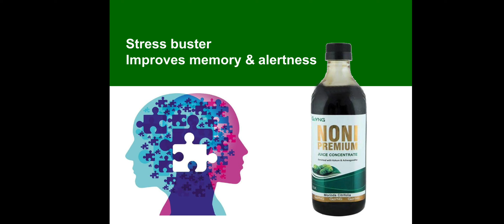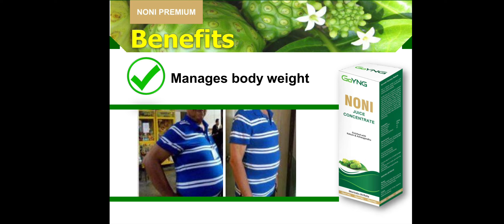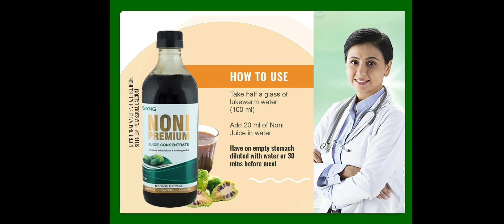जीवन के लिए वरदान है नोनी फल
नोनी,
यदि आप स्वस्थ रहना चाहते हैं तो आपके मोबाइल में यह एप्लीकेशन होना ही चाहिए 👇🏻
Hi Friends, We are Pawan Khandelwal & Neeraj Kumar. (Double strength for success) Your are watching our Youtube channel Nex Guru. Innovative way of Learning. Friends, Objective of NEX GURU channel: From everyone who joins the network industry, who comes inside the network industry with a dream and wants to succeed, through this channel, based on the experiences of our expert leaders, all of you will achieve success. Will be determined to carry on too! And through this channel, you will share the experience of successful leaders of the network industry with you! If you do network marketing and want to succeed in it, If you want to build a big team in network marketing, then we expect you to promote this channel for your team and network Industry, our aim will be that the training for which you have to spend thousands of rupees, you will get that training on our channel for free. You can talk to us for any advice or cooperation. Or you can Call or WhatsApp Mob: , 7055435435 Pawan khandelwal NexMoney Support System Team King’s Maker NEX GURU DIAMOND PAWAN KHANDELWAL • Facebook • Twitter • Youtube • Instagram